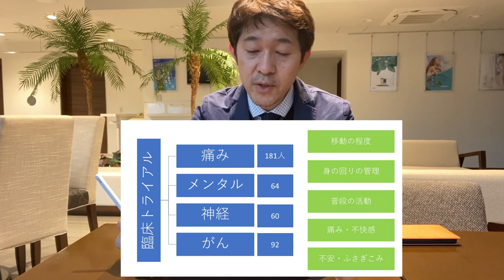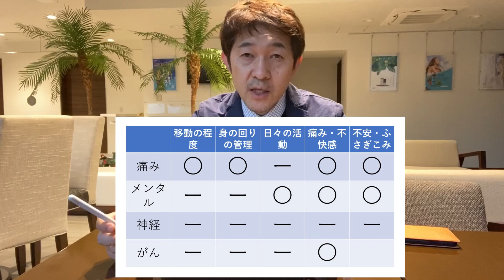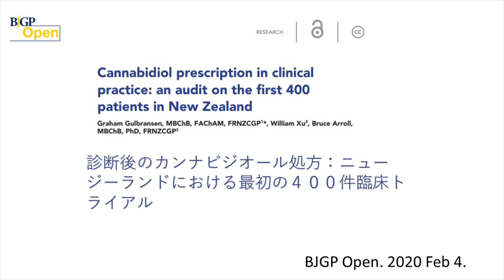「CBD ニュージーランドの臨床研究サマリー」という論文を紹介したい！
日本ではTHCが僅かでも含まれると違法になります。しかし、世界的には緩和が進み、THC0.2％以下の麻製品は使用が可能になっています。ニュージーランドでも2017年以降、低THC麻製品が解禁され、医療の現場で利用できるようになりました。この論文はその効果についての最初の報告です。
BJGP Open. 2020 Feb 4. pii: bjgpopen20X101010. doi: 10.3399/bjgpopen20X101010. [Epub ahead of print]
Cannabidiol prescription in clinical practice: an audit on the first 400 patients in New Zealand